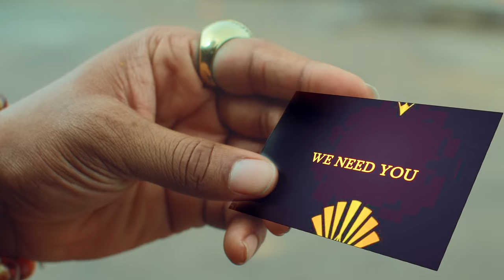Eltee Skhillz - Power (Music Video)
Eltee Skhillz - "Power"Out Now!

Lyrics:
Eltee for the ladies

Evidence and relevance
I dey give 100%
My music no go relent
Them dey talk
I no dey hear
Dey hear
Me just dey here
To talk my own
(me just dey here to talk my own)
I’ve got the power
Commando
(I’ve got the power power)
Don dada
Make I show you
That there’s none badder
Me I no dey come
For no bagger
We gon break off the roof
Show stopper
Show stopper
Eh
No limit
Every show
We shutting down
10 digits
Shining so bright
And they can’t deem it
If you’ve got a dream
You should believe it
Believe it

2 steps to the right
Now make you do the slide
Bend down go low
Oya show me power
2 steps to the right
Make I show you power

Power
Eh
Power
Eh
Power
Eh
Power
Eh
Power
Eh
Power
Eh

When i step
Inna the club
With my Louis V on
All the ladies wanna scream
Fly boy eh!!
Me I no be shy guy joor
Shyyyy boy!!
Won tu ni
Ki lo n ko
But them dey
On top my case
Ca ca ca
Ca ca case
Na who dey
Shake the yansh pass
Come my place
Ha le le

2 steps to the right
2 steps to the right

Power
Eh
Power
Eh
Power
Eh
Power
Eh
Power
Eh
Power
Eh